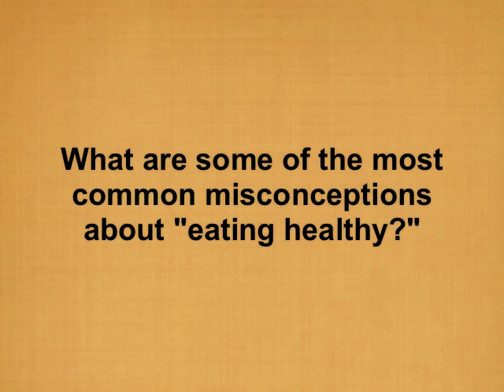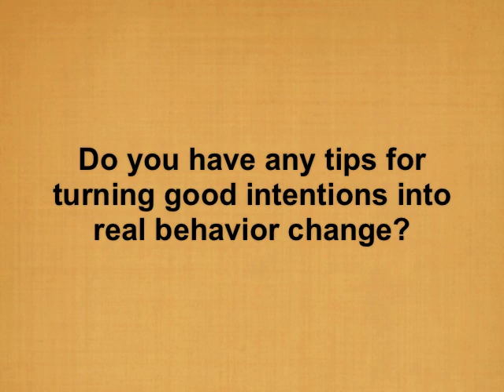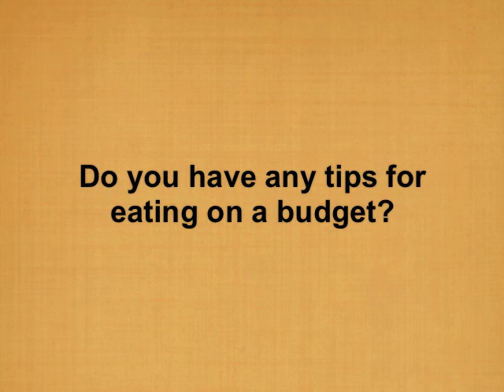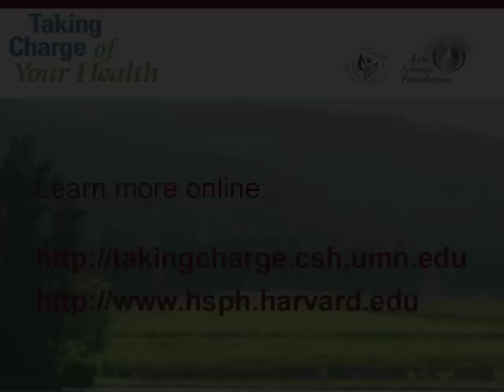Interview with Dr. Walter Willett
Walter Willett, Chair of Nutrition at Harvard School of Public Health, answers our questions about diet and taking charge of our health.